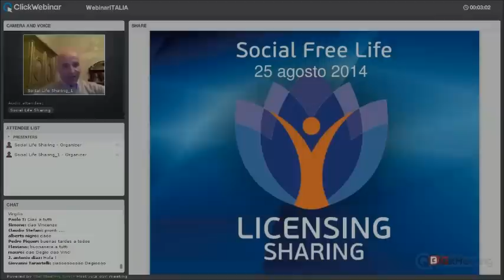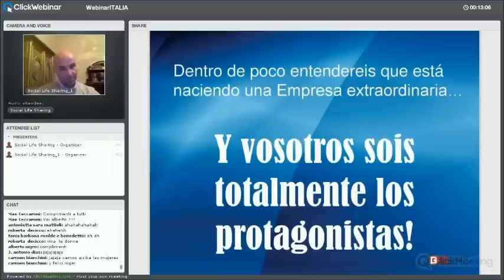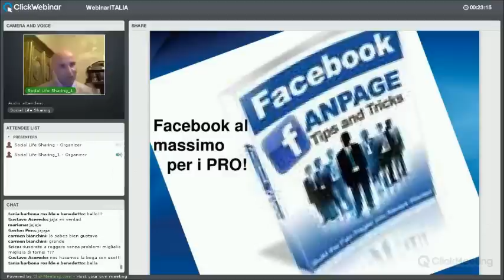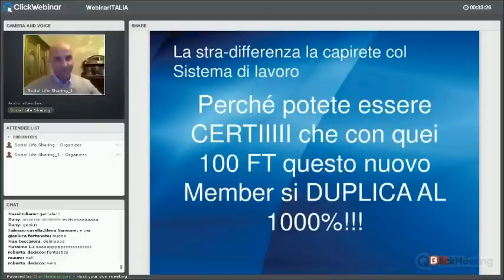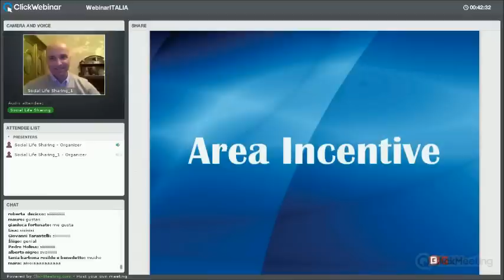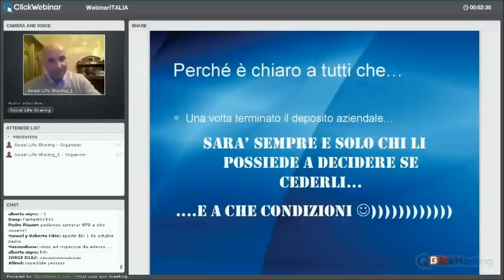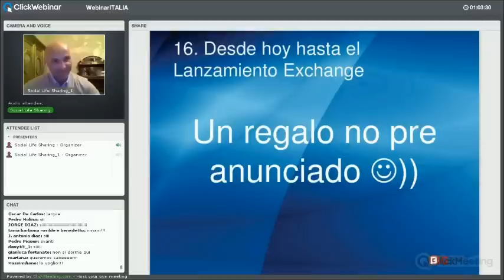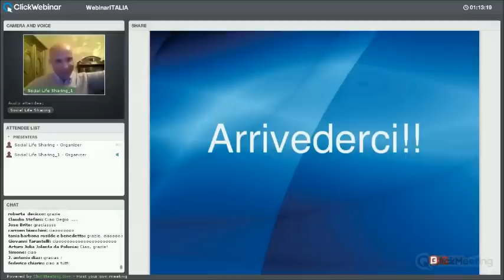Webinar Kick Off 25 Agosto